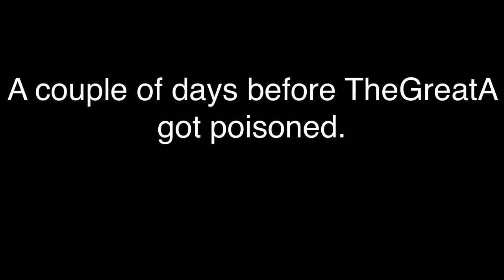Golf Cart Talk (E11) Airplane